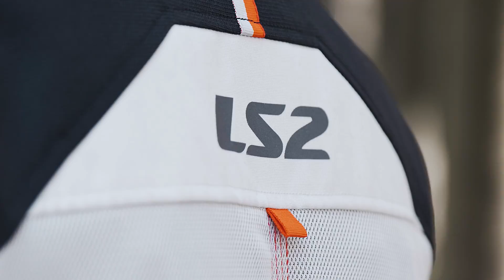LS2 Alba Jacket